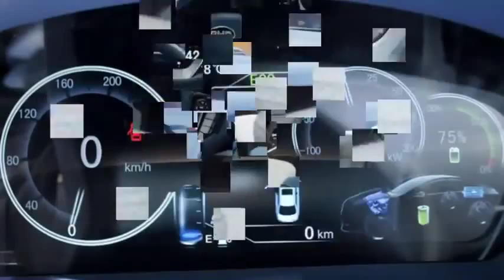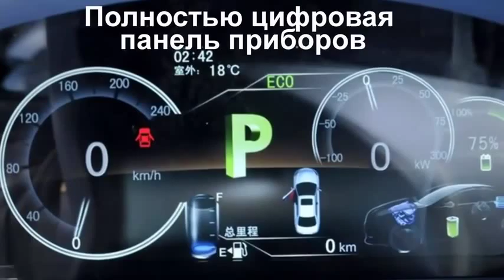Новинка! Byd Qin. самый мощный китаец. гибрид БИД Цинь. Лучший Автомобиль! Лучшие авто-видео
Новейшая машина. Осмотр кузова и салона.
Почти прямой репортаж с недавнего автошоу в Женеве!